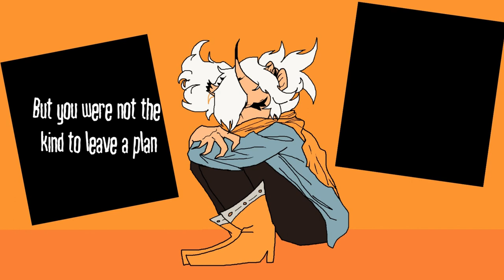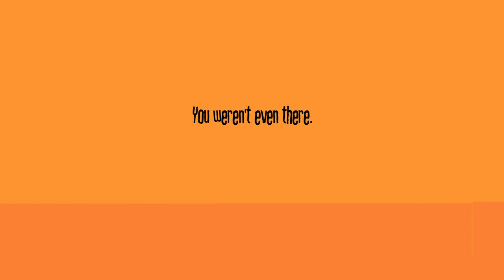【UTAU ENGLISHカバー】A POINTED STARE (欲音ルコ ♂/Yokune Ruko Male)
Hello!!! I hope we're all doing well. After doing a pretty simple PV to take a breather with Gako, I thought now I'd finally try to get back into the swing of things with this! Sorry about all the small art inconsistencies here, haha.

Ruko was super fun to tune here! Iroiro2 and a nice, chatty VC with friends does a lot for making the monotony of formatting a Japanese bank for English easier.

I've been following Kian's work for a while now, so it feels nice to finally cover one of his songs!!! Feel free to check out his work, his songs bang so hard lmaoskdkkdk

Also yesyes I’m so sorry the art and video has a lot of errors in it but aOOOUGHHH THIS VIDEO was rendering hell oh my god Olive did not want to render it worth a shit and after a million times a million and one different ways I finally gave up and downloaded CapCut just to end up doing render ping pong for the two just to not have to go through doing the lyrics all over again and it was a time. Certifibly a moment on the CLOCK, dude. Lmao. I’m just happy to have it done, haha ;v;

~CREDITS~
Cover Vocal: Yokune Ruko Male Kire & Whisper
PV/Art/Tuning/Mixing/Ad lib: Wearyrains
Those sitting references I used for two of the drawings:
AdorkaStock

Have a good rest of your day/night!